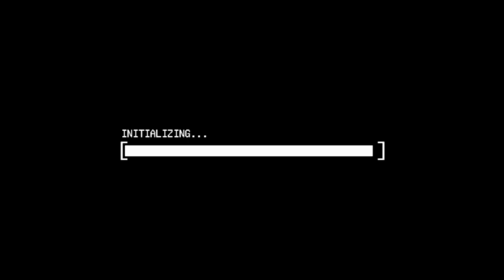Demo Series 16b - Viewfinder (No Commentary)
Welcome to another Demo episode! in today's video I play a game called 'Viewfinder' and it is an AMAZING game! I highly recommend trying the Demo out and adding it to your wishlist: